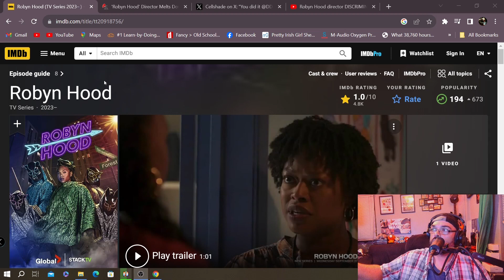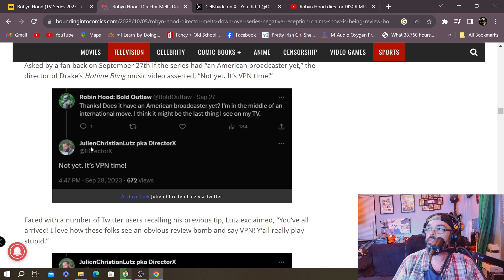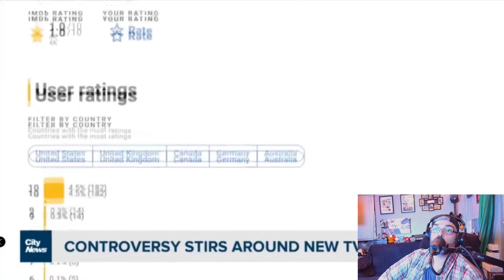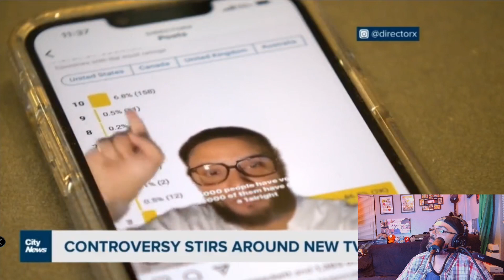Red Ace Talks - Robyn Hood Director X The Real Racist?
On this episode of Red Ace Talks, I talk about the shocking news of Director X not wanting to be interviewed by a Black Youtuber but would rather instead only talk to those who he redeems as racists!